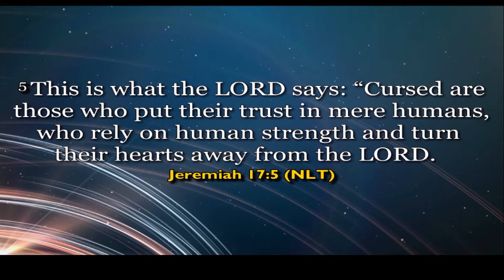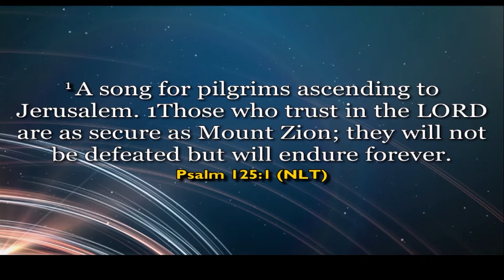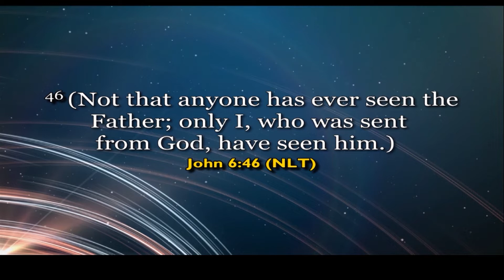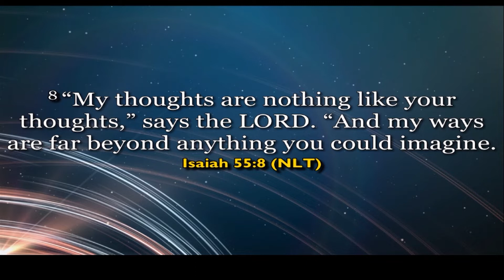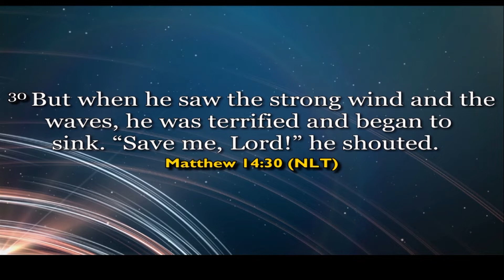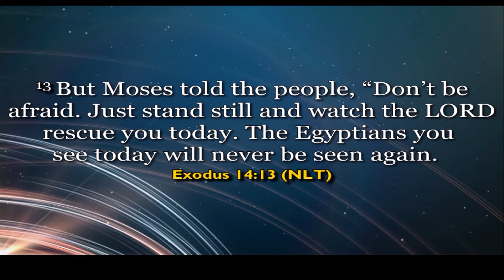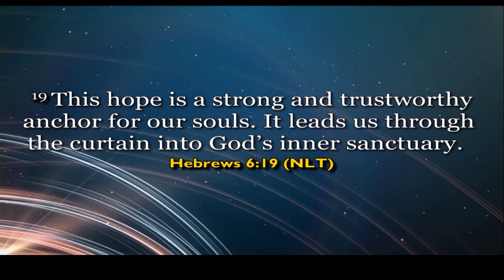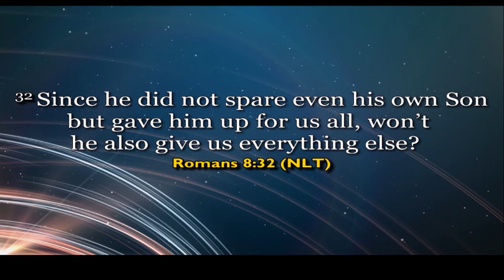Increasing Your Trust In God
Daystar Midweek Service | January 19th, 2022